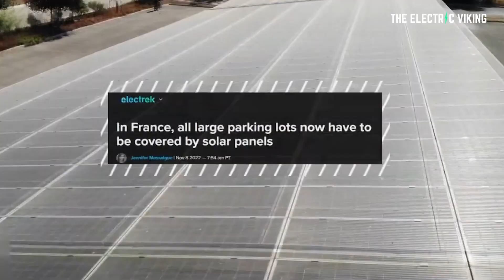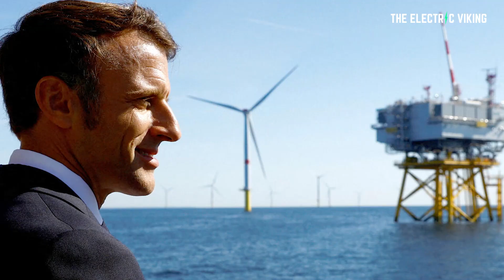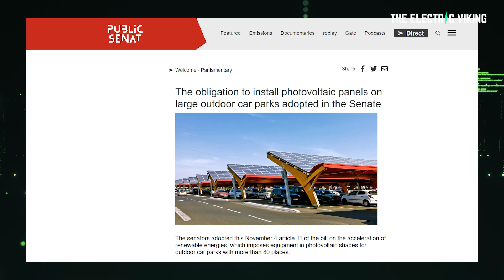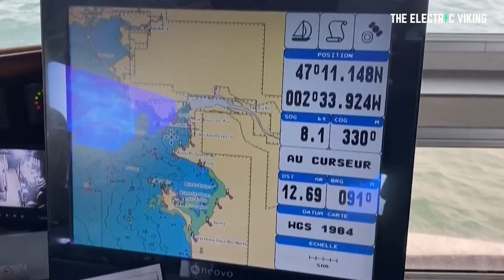France says all parking lots now have to be covered by solar panels